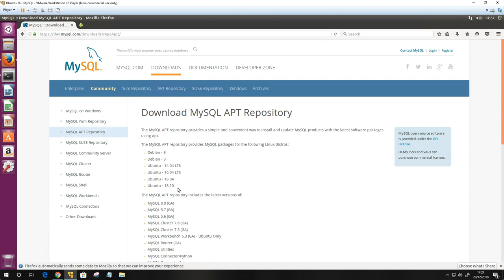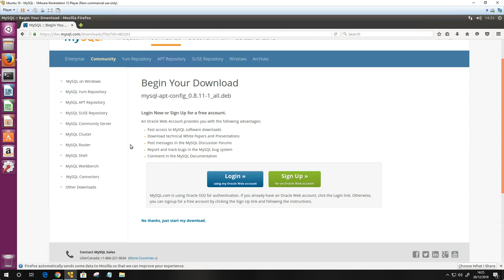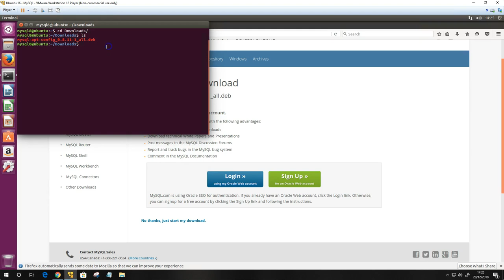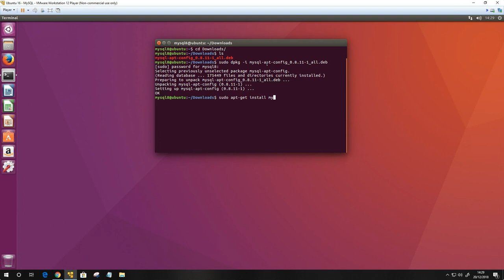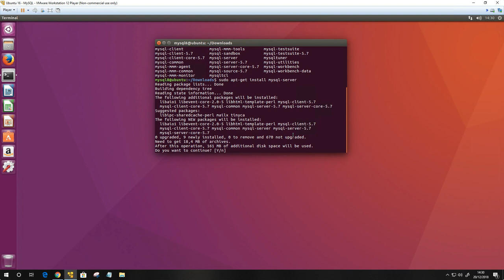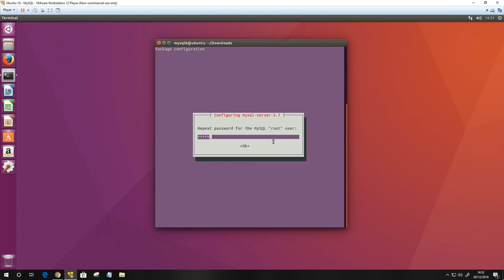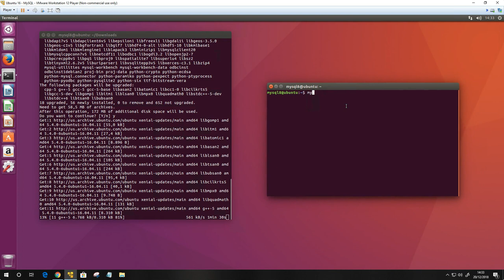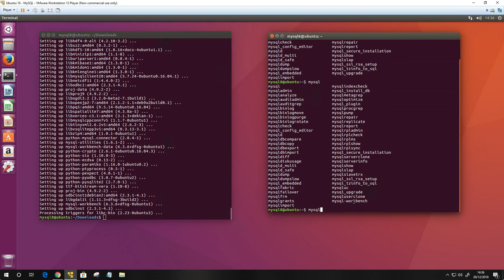CURSO de MYSQL Clase 02: REPOSITORIO APT - created by ABATIC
Una vez que ya hemos visto todas las distribuciones disponibles, optamos por descargar e instalar el servidor MySQL mediante el repositorio APT, dado que utilizamos un sistema operativo Ubuntu.

Veremos las herramientas que incluye esta distribución de MySQL Iremos paso a paso configurando el instalador para incluir otras herramientas además del servidor MySQL.

En definitiva, en esta clase procedemos a descargar el servidor de Mysql junto a otras herramientas que disponemos mediante el repositorio APT